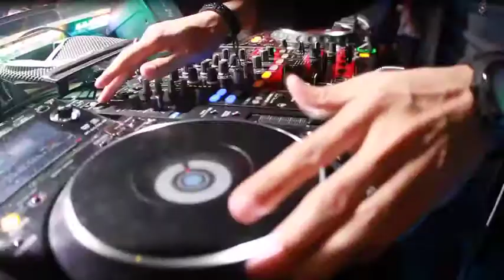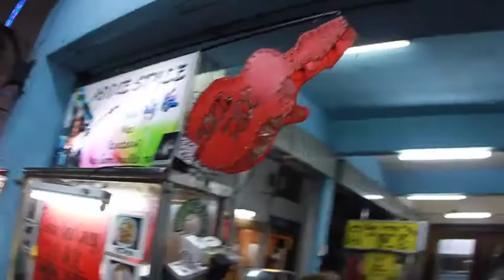Joe B_breeze_thru_Penang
quick glance at my trip to Penang Malaysia in 2012 . Big up to all the great people and friends i made during this month and a half.